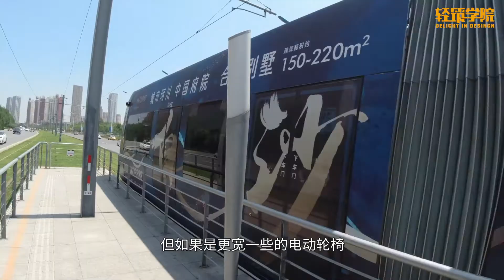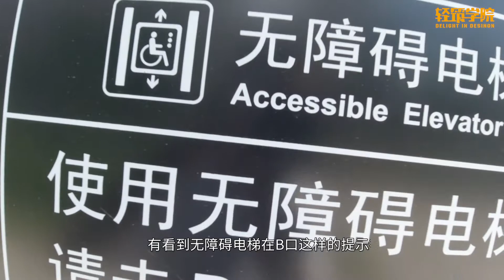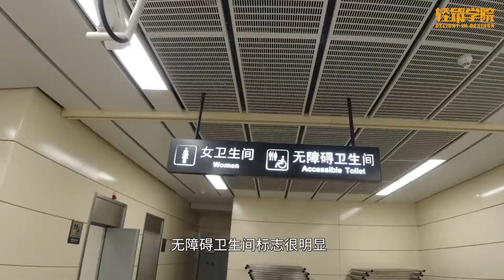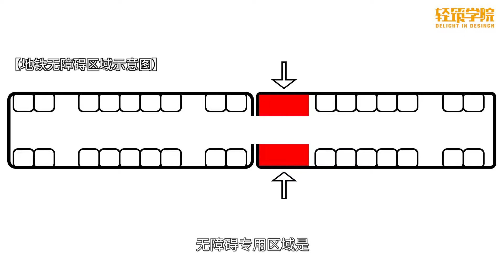设计师亲身体验户外无障碍——交通篇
设计师亲身体带你们体验户外无障碍出行
交通篇包括：
地铁出行，公交出行，轻轨出行，货拉拉出行，出租车出行
全方位感受城市户外无障碍设施
下期预告：
体验商场无障碍设施
敬请期待